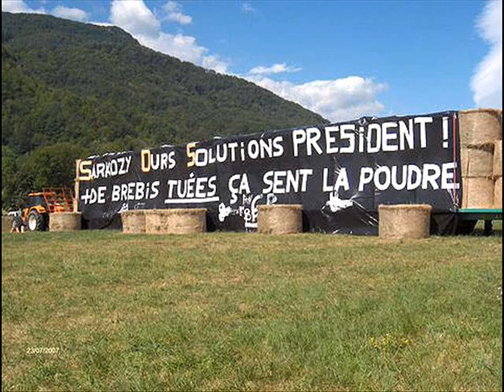NON A L'OURS : MANIFESTATION SUR LE TOUR DE FRANCE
Les éleveurs ariégeois ont manifesté pacifiquement lors de la deuxième étape pyrénéenne du Tour de France pour dire leur opposition à la réintroduction d'ours slovènes dans le massif pyrénéen. Bernard Hinault leur a apporté son soutien tout comme Jean-Michel Lemétayer et Martin Malvy.